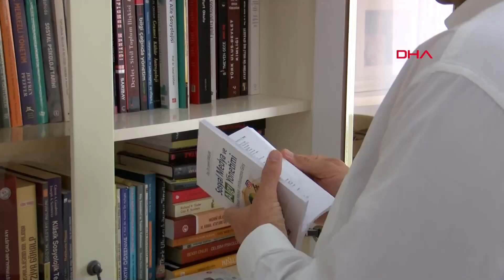Feyzioğlu: ABD'li, Alman ve Fransız gazeteciler hedef alınsaydı dünyayı yerinden oynatırlardı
Türkiye Barolar Birliği (TBB) Başkanı Metin Feyzioğlu, 'Barış Pınarı Harekatı'nı takip eden gazetecilere yapılan saldırıya dünya kamuoyu ve medyasının sessiz kalmasına tepki gösterdi. Feyzioğlu, "Bir Amerikalı, Alman veya Fransız gazetecinin başına gelse, kendi gazetecilerini hedef alsalar dünyayı yerinden oynatırlar, bunlar ikiyüzlülük"  dedi.

Suriye'nin Kamışlı kentindeki PKK/YPG'li teröristler Mardin'in Nusaybin ilçesinde Barış Pınarı Harekatı'nı takip eden gazetecilerin bulunduğu noktaya dün silahlı saldırı düzenlendi. Saldırı sırasında kırılan cam parçalarıyla 2 gazeteci yaralandı. Türkiye Barolar Birliği (TBB) Başkanı Metin Feyzioğlu dünya medyası ve kamuoyundan saldırıya tepki gelmemesine tepki gösterdi. Dünyanın neresinde olursa olsun, gazetecilere teröristler veya başka bir devlet saldırırsa yer yerinden oynadığını ifade eden Feyzioğlu, "Bizim orada Türk gazetecilerin üzerine keskin nişancı ateşi açılıyor, havan topu canlı yayına başladığında atılıyor. Tık yok bu iki yüzlülüktür. Biz oradaki kahramanlığı sizin aracılığınızla gördük  ve oradaki yabancı gazetecileri de gördük. İçeride bir yerde oturuyorlar soruyor ve DHA'daki arkadaşım diyor ki 'sesleri duydunuz mu, saldırıyı gördünüz mü?', 'bir ses oldu' diyor. Havai fişek mi atılıyor orada, besbelli gazetecilerin üzerine havan topu atılıyor ama umurunda bile değil. Onu anlatmaya gelmemiş çünkü o. Türk askerinin orada 'sivillere zarar verdiğini' anlatacak ama malzeme bulamıyor. İçeride boş oturuyor. Yazsana kendi gazetene oradaki gazetecilerin doğrudan doğruya hedef olduğunu" diye tepkisini dile getirdi.

'KENDİ GAZETECİLERİNE OLSA DÜNYAYI AYAĞA KALDIRIRLARDI'

Feyzioğlu, bir Amerikalı, Alman ve Fransız gazetecinin başına böyle bir saldırının gelmesi halinde o ülkelerin dünyayı yerinden oynatacağını belirterek, şunları söyledi:

"Keskin nişancılar, havan topçuları kendi gazetecilerini hedef alsalar dünyayı yerinden oynatırlar. Bunlar ikiyüzlülük gerçekten ve ikiyüzlülükleri dünya kamuoyunun yüzünü vurmak lazım. Gazetecilerin örgütlerinin yüzüne de vurmak lazım. Sınır Tanımayan Gazeteciler Örgütü var değil mi hepsini göreve bekliyorum. Türkiye'ye hakaret eden gazeteci de, gerçeği anlatan gazeteci değil mi? Gazeteci olmanın sizin gözünüzde ölçütü Türkiye'yi küçük düşüren yalan haber yapmak mı? Biz de meslek örgütü olarak bunun gereğini yapacağız ne yapacağız bu bahsettiğimiz kuruluşlara sizin görüntülerinizi gönderip ne diyorsunuz, niye sessizsiniz  diye ayna tutacağız"